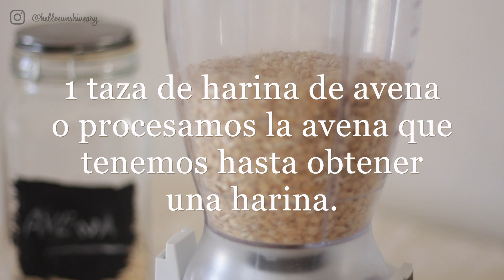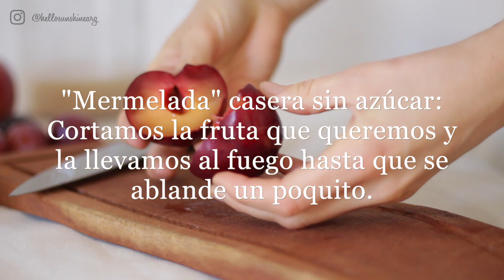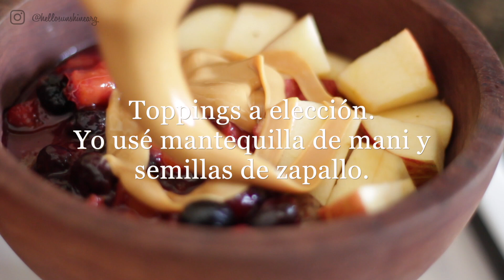3 DESAYUNOS SALUDABLES FACILES 😋| Veganos | Argentina | HelloSunshineArg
Hola :)
En el día de hoy les traigo tres desayunos saludables, super faciles, apto vegano y uno apto celíaco   ♥♥

L@s quiero!!!

Sol ♥

31.000 GRACIAS! :)

¿Donde encontrarme?

Si te gusto el video no olvides SUSCRIBIRTE para ver muchos más: Hago tutoriales de maquillaje super fáciles, hauls de moda y belleza, algunos lookbooks, favoritos del mes e incluso decepciones.
También hago morning routine, night routine, get ready with me y muchas cosas más. ♥